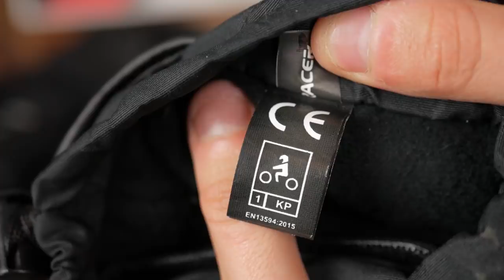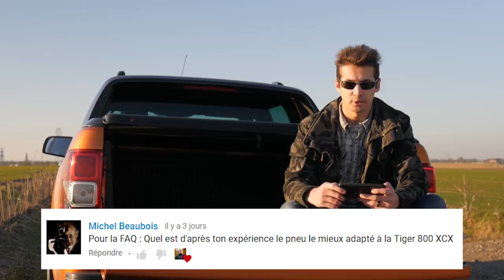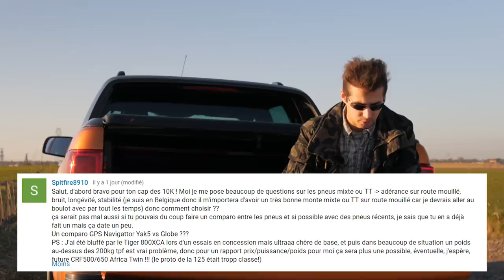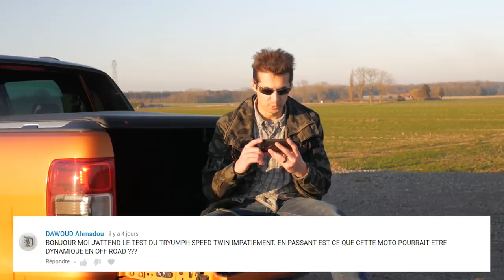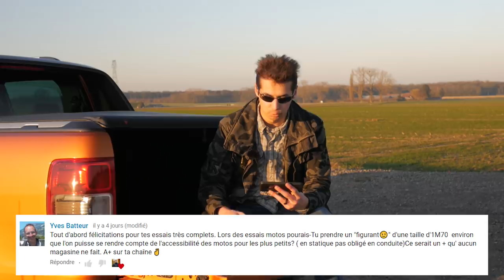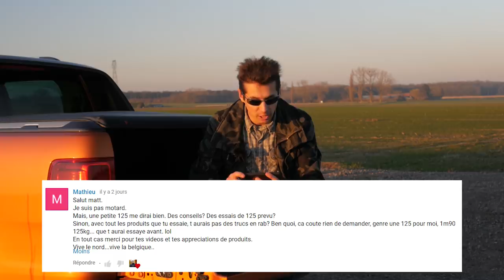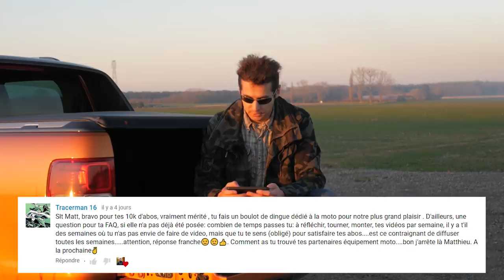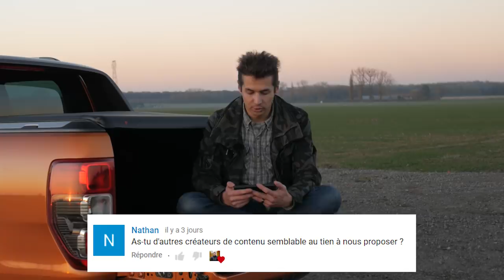Vlog #20 : pneus à crampons tout le temps, changer de moto ? Je réponds à toutes vos questions !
Pour accéder directement à une partie de la vidéo, cliquez sur l'indication de durée (timecode) en début de ligne :
00:49 = Questions sur l'équipement
09:04 = Questions sur les roues et les pneus
21:21 = Questions sur les motos
38:29 = Question sur le personnel

Voilà déjà 4 semaines de passées depuis mon dernier Vlog où je vous demandais de me poser vos questions à l'occasion du passage des 10 000 abonnés !
Voici donc mes réponses à toutes vos questions posés à l'arrière de ma voiture.
Bon visionnage !